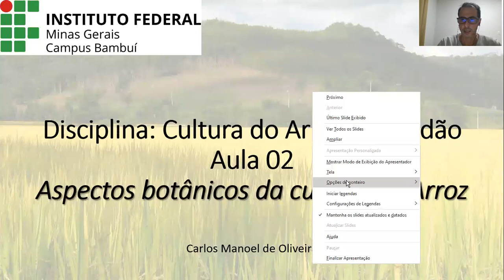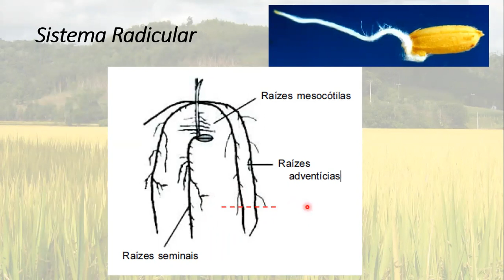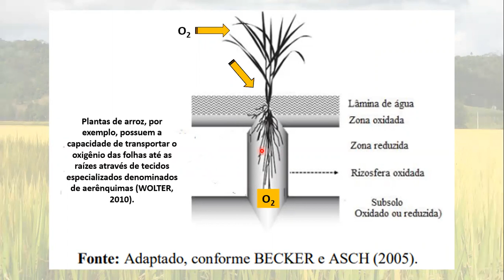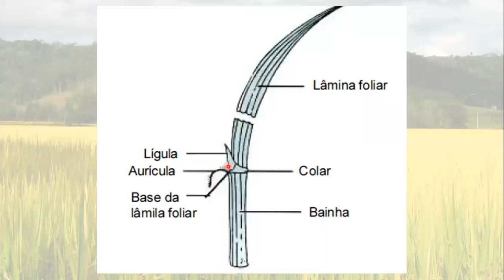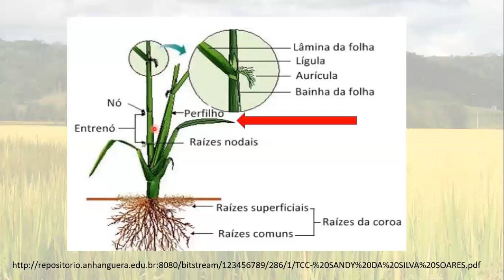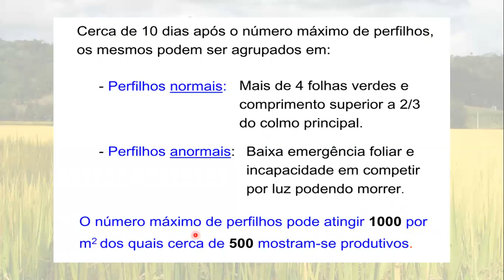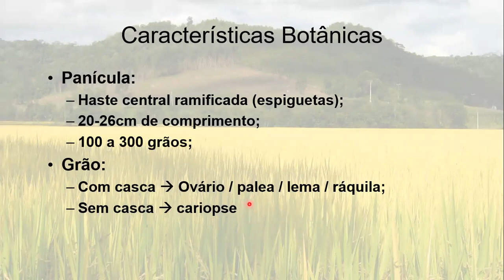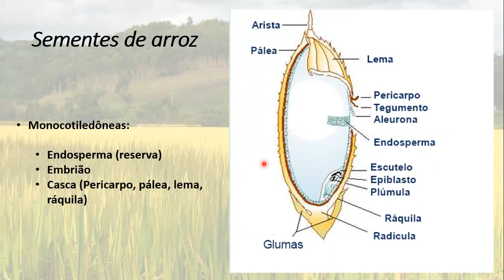VIDEO AULA BOTÂNICA DO ARROZ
ASPECTOS BOTÂNICOS DA PLANTA DE ARROZ: RAIZES, CAULE, FOLHA, FLOR, FRUTO E SEMENTE.